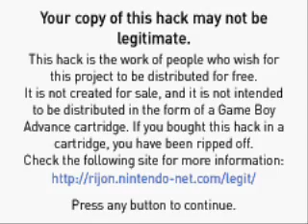Pokemon Ruby Destiny Life of Guardians Walkthrough Part 43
We fight that bitch Jimmy, but it turns out that it was devihel all along.